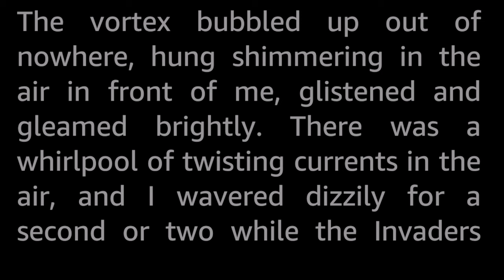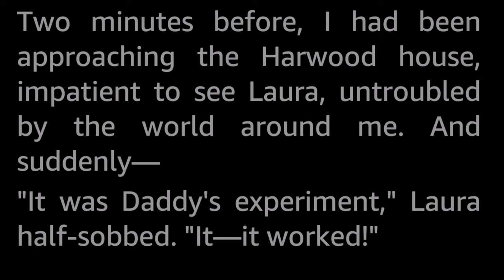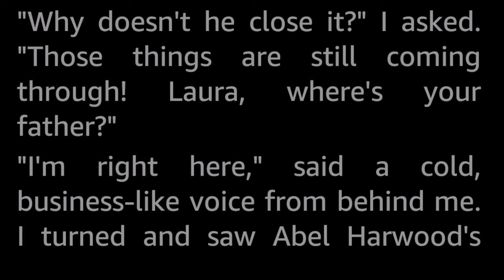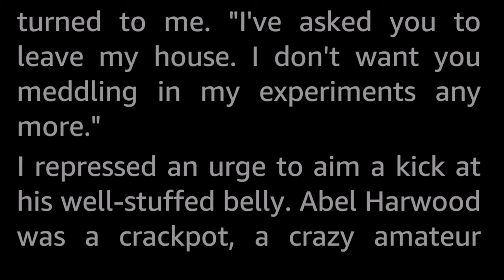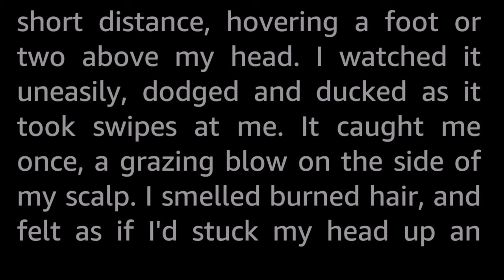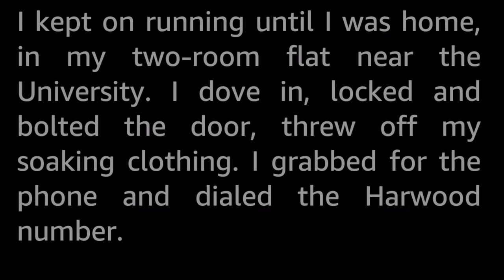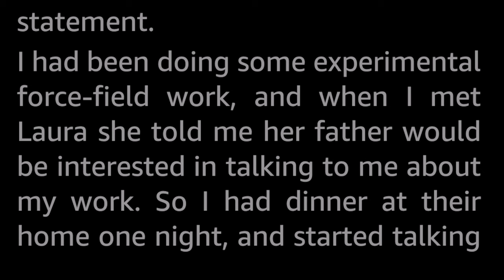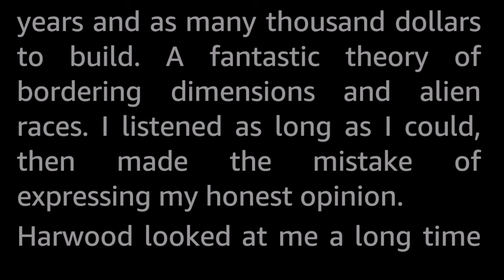Harwood's Vortex by Robert Silverberg -Vintage Science Fiction Short Story Audiobook human voice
Imagine walking up a street and having the sky literally burst open over your head; imagine invaders pouring down and you have—Harwood's Vortex